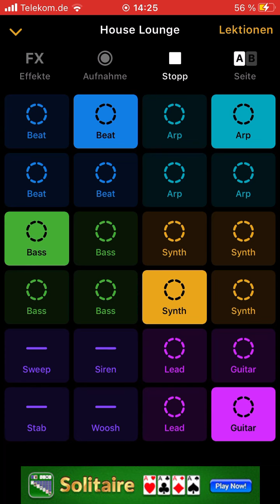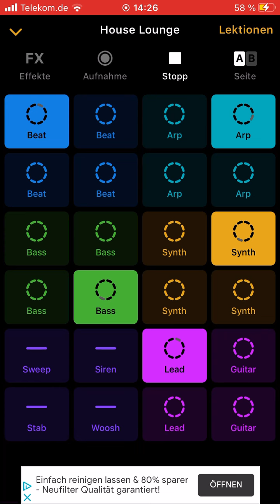Musik House Lougen